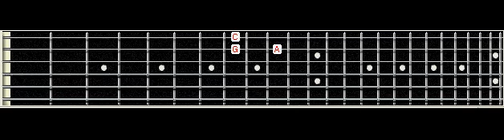AC/DC-Hells Bells guitar lesson